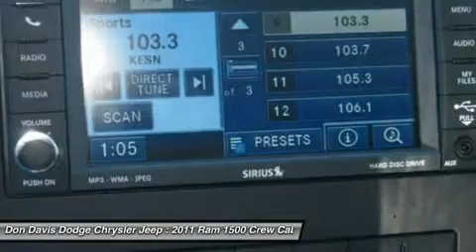2011 RAM 1500 Arlington, TX E23364A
2011 RAM 1500 Arlington, TX
Stock# E23364A

1901 N. Collins

Factory Certified with better warranty than if you bought this car new. Don Davis also provides you with Free Tire and Etch warranty with every Certified purchase. We have been selling New and Used cars from the same location for over 30 Years. We lead the area in Dodge, Chrysler and Jeep Certified units sold. Come see why Don Davis has so many repeat and referral customers in the Tarrant County area. Our goal is to find you the right car at the right cost and provide you a worry free ownership experience. We are located just North of the new Dallas Cowboys Stadium one block north of I30 at the corner of Collins and Lamar. We are a Five Star Dealer and you will receive great service from both our sales team and service department. This will be the start of a great relationship, thats our commitment to you.